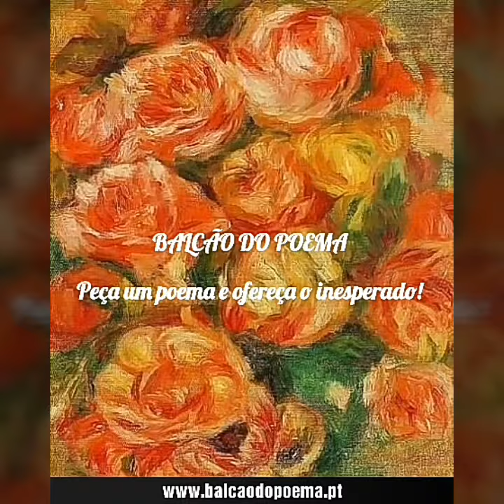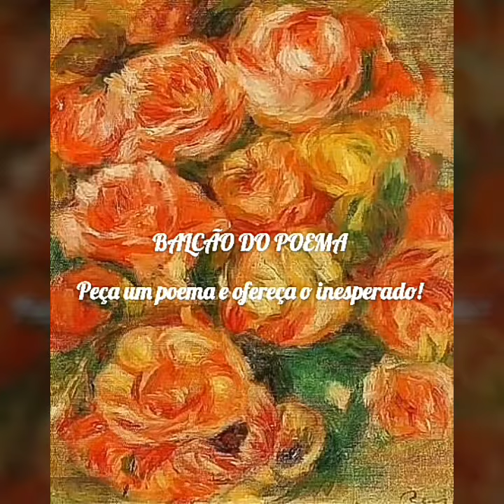A origem da existência (16)- Handbook da Maternidade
Apontamentos de maternidade desde o nascimento do apelo cerebral até ao primeiro aniversário de existência mundana do filho.

Autoria: Sara Alfenim
Dizeres: Sara Alfenim, Tânia Morais, Inês Zorro, Ariete Oliveira, Marina Vaz, Cátia Gabriel